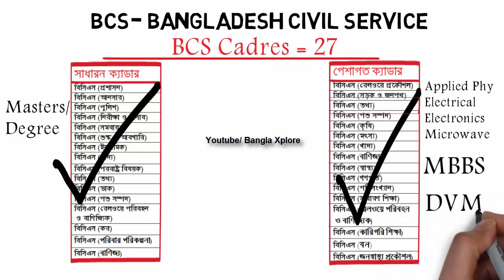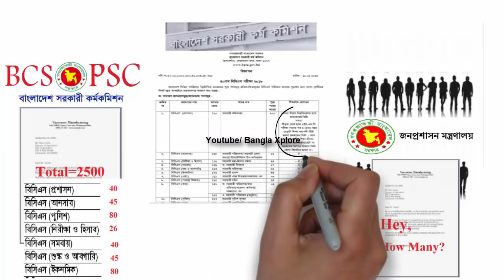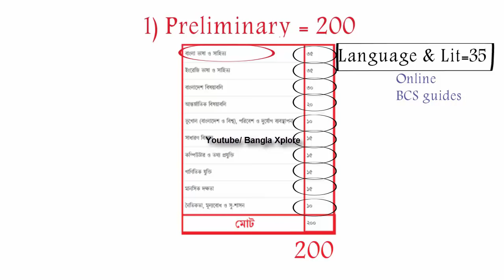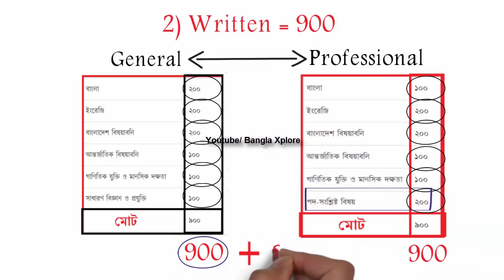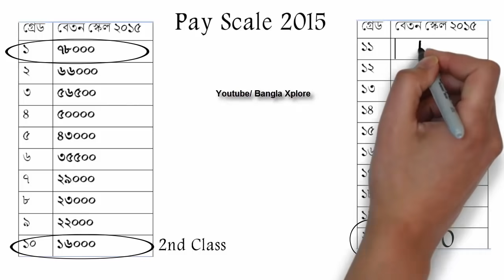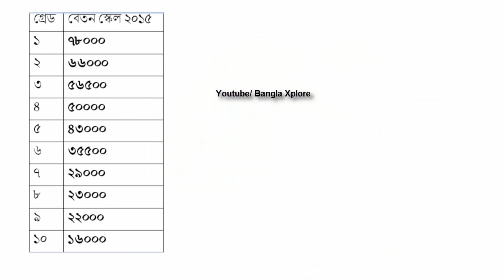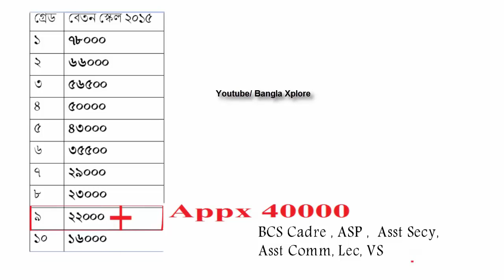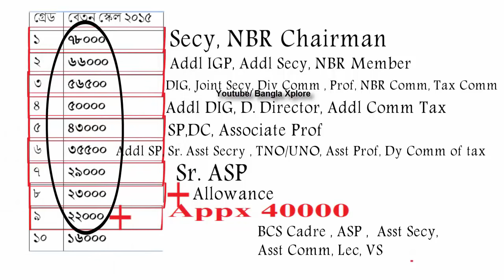বিসিএস ক্যাডার । বেতন কত । পরীক্ষার ধাপ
ভিডিও দেখলে জানতে পারবেনঃ

বিসিএস ক্যাডার পরীক্ষার ধাপ এবং বেতন গ্রেড।
কোন অফিসার কোন গ্রেডে বেতন পান ।
বিসিএস পরীক্ষার মান বন্টন ।
ক্যাডার নন ক্যাডার ।
গেজেটেড অফিসার নন গেজেটেড অফিসার ।
পুলিশের এ এস পি থেকে এডিশনাল আইজিপি পর্যন্ত বেতন স্কেল।
২০১৫ সালের বেতন স্কেলে বিসিএস ক্যাডারদের বেতন।
পিএসসির কার্যক্রম।
জনপ্রশাসন মন্ত্রনালয়।